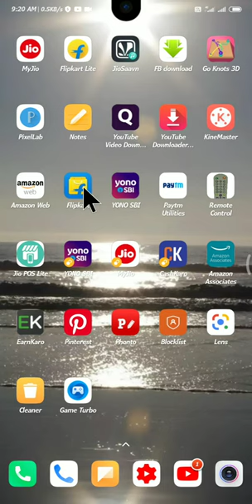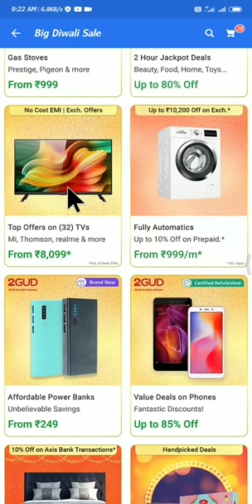Flipkart Diwali🕯 Offers फ्लिपकार्ट दिवाली ऑफर बहुत ही अच्छा छूट मिल रहा है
दिवाली ऑफर फ्लिपकार्ट पर चल रहा है कैसे परचेज कर सकते हैं कम दामों में मैं इस वीडियो में बताया हूं आप देख सकते हैं और कोई भी जवाब हो तो कमेंट में पूछे